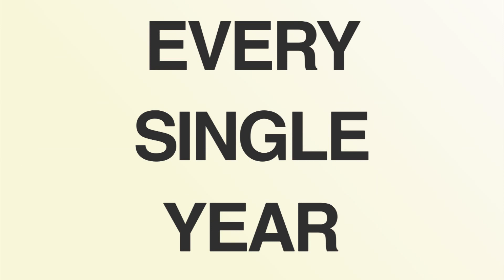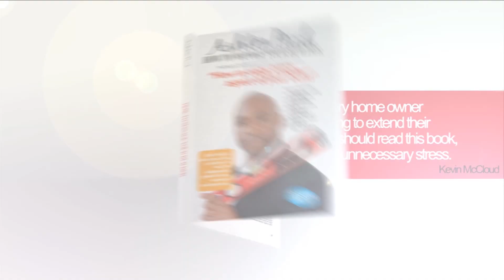How to Manage Your Builder - Kickstarter Video